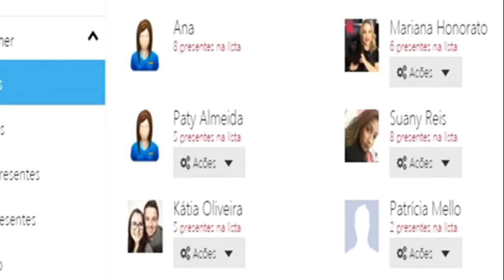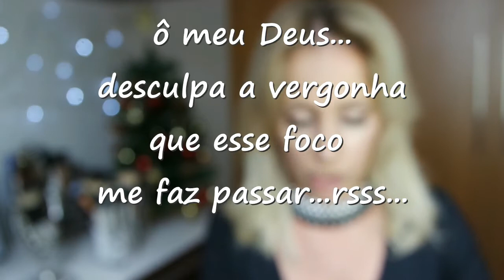Papo de Mulher: Amiga Secreta! Quem me tirou? O que eu ganhei?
O nosso ponto de encontro para falar de maquiagem, cosméticos, moda, beleza e muito mais!

O Natal chegou mais cedo aqui no canal, gente! Já ganhei um tanto de coisa!!! rsss..

Fizemos um Amigo Secreto no nosso grupo Papo de Mulher e de virtual só foi o sorteio! haha!

Os presentes foram reais e eu amei tudo! Clica aí pra ver!

Quero mandar presentes e novidades pra Ana:
Caixa Postal 1824 - Belvedere
Belo Horizonte/MG
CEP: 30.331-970